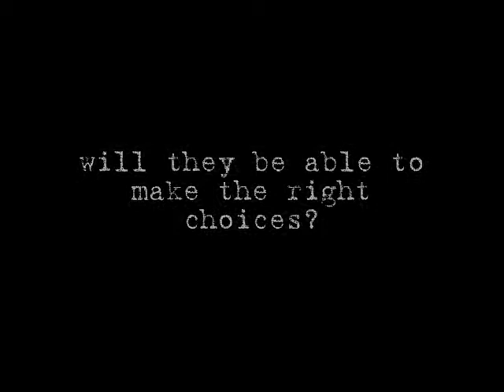My Block Promotional Video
This is the promo spot for the new entertainment-education campaign released television show, "My Block", starring Tristan Wilds, Lauren London, Michael B. Jordan, Shareeka Epps, and Mos Def. The show will air at 9 pm EST on BET.